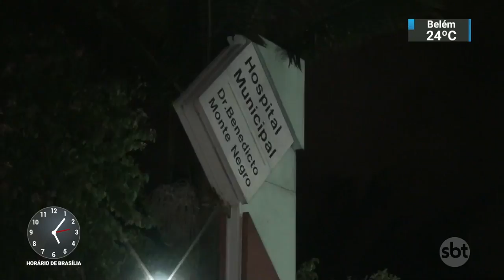PM prende suspeitos que causaram morte de criança em perseguição policial | SBT Notícias (23/04/19)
A polícia prendeu três suspeitos de participar de um assalto, seguido de perseguição policial, que acabou com a morte de um menino de cinco anos.

Leandro dos Santos Silva, de cinco anos, foi atropelado junto com sua mãe, Thayana dos Santos Silva, em uma rua no Parque do Carmo, em São Paulo. O menino morreu no local e a mãe segue internada em estado grave. Os dois presenciaram uma perseguição policial, que ocorreu logo após um assalto a padaria, onde quatro criminosos roubaram todo o caixa e pertences dos clientes utilizando fuzis de brinquedo.

Por imagens de segurança, é possível ver os bandidos fugindo em alta velocidade e dois carros da polícia passando logo depois, minutos mais tarde,  acontece o atropelamento e o veículo da polícia bate em um poste, deixando dois policiais desacordados.

Um inquérito foi aberto para apurar quem atropelou a criança, já que existe a possibilidade dele ter sido atropelado pelos ladrões e o acidente com a viatura policial ter acontecido porque os policiais desviaram das duas vítimas.